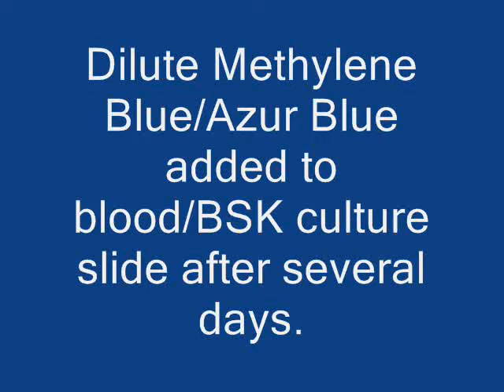Blues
Blood/BSK culture on slide for several days.  Blue stain added.  2 fields of view showing brighfield/darkfield demonstrate that some agent took-up the stain